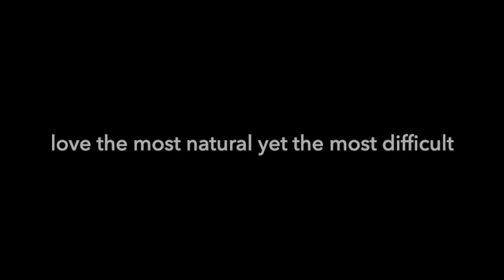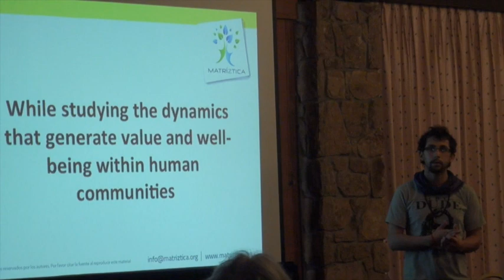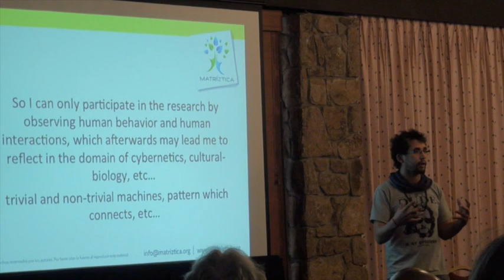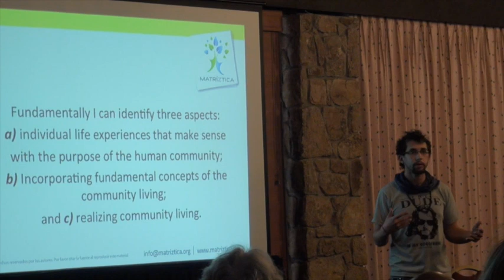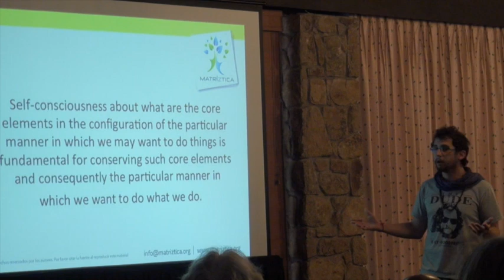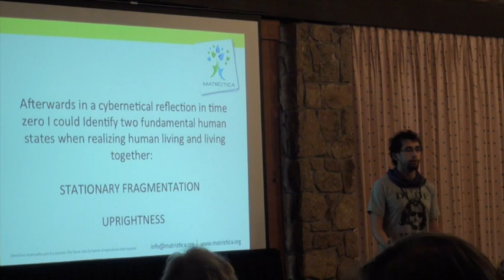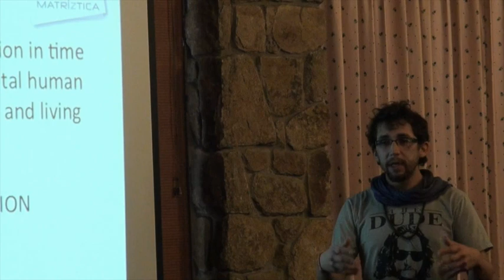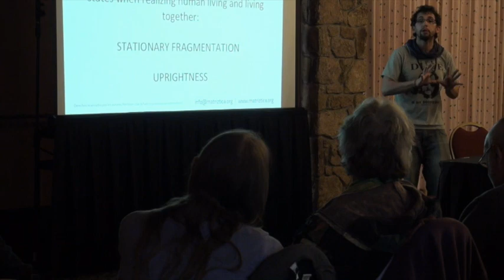Excerpts American Society for Cybernetics 2012 Conference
This video includes comments about Kathleen Forsythe's presentation, "Recursion in Language and Learning: What Autism Teaches us About Praxis," from Humberto Maturana, as well as the presentation, "Experiencing an integrative Observer" by Sebastian Gaggero Dávila, during the 2012 ASC conference.